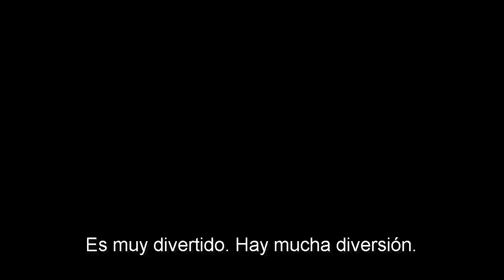Entrevista a Matthew Daddario y Harry Shum Jr en la Comic Con New York con subtitulos en español